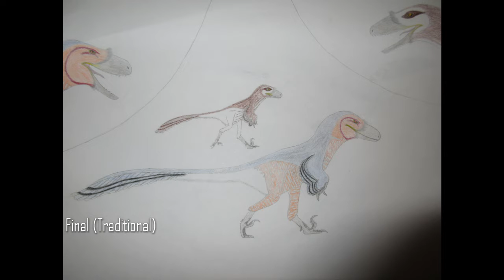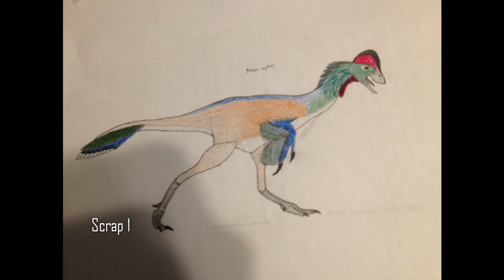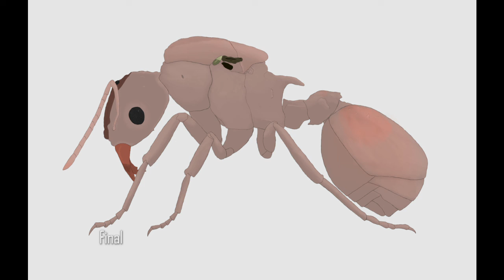Planet Prehistoric Character Scrapped Concepts and Finals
All of the character concepts for Planet Prehistoric, both scrapped pieces and finals.